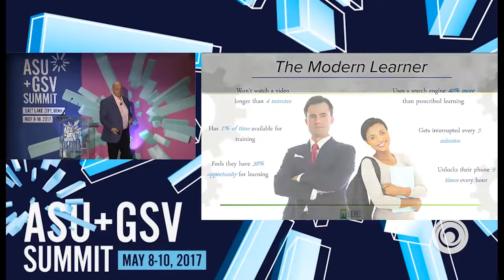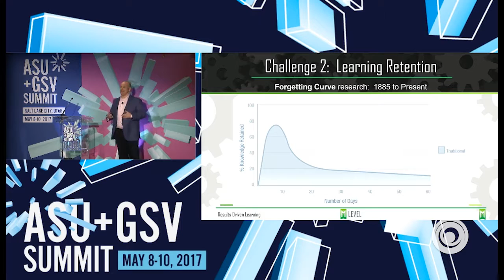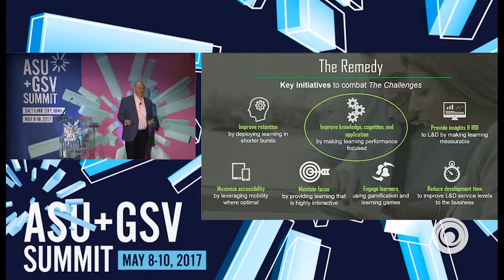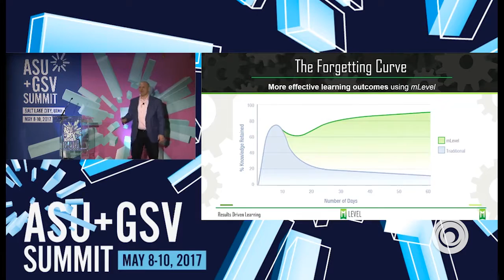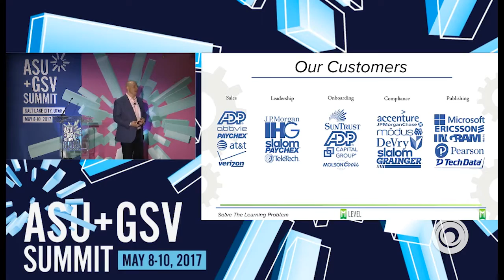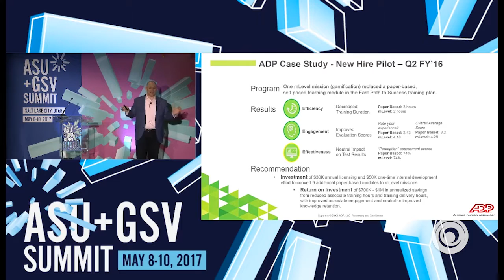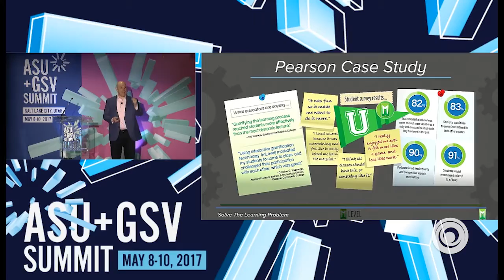ASU GSV Summit: mLevel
mLevel